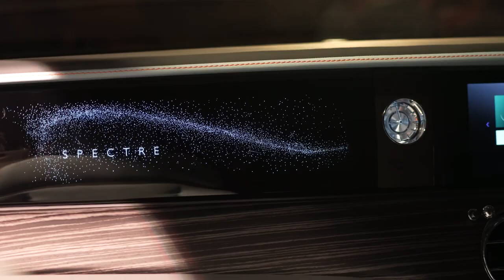Rolls-Royce Spectre Launch